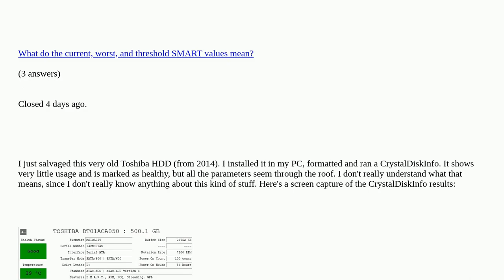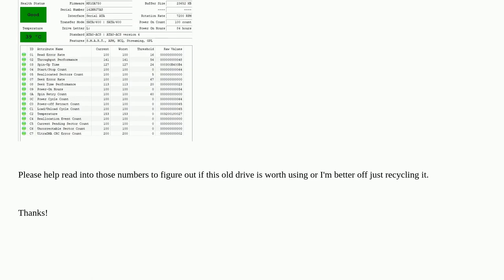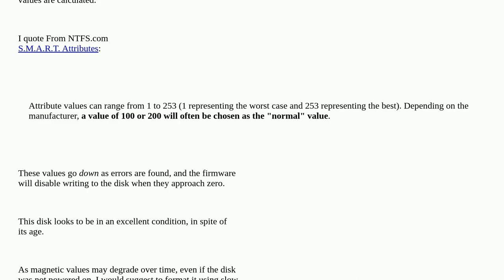Trying to understand if this old Toshiba HDD is usable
Trying to understand if this old Toshiba HDD is usable duplicate

A special thanks goes out to the community

  crystaldiskinfo hard-drive